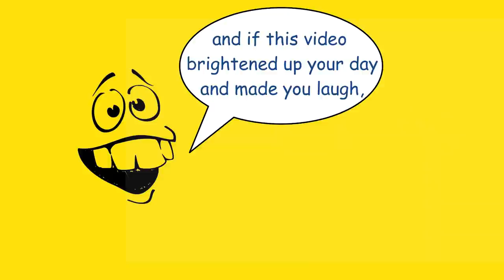The best marriage Jokes #6 - The best Jokes ever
Welcome back to Joke Channel. We provide you jokes, riddles, funny quotes & sayings to make your day. Today we make jokes about wifes and husbands, and about funny situations, which can happen in all the marriages... It is gonna be fun!
"A day without laughter is a day wasted" - said Charlie Chaplin. Laughter is the best medicine for our souls. So to keep you healthy and happily enjoy these shorts​ funny jokes and funny sayings! Hope you'll like it.

Voice over: Anthony Stalcup an aspiring comedian and voice actor.